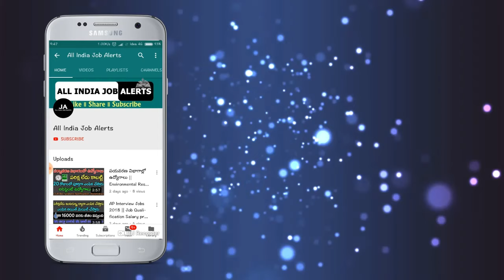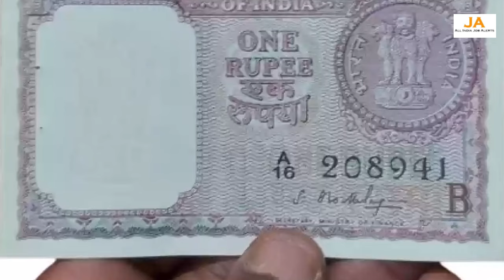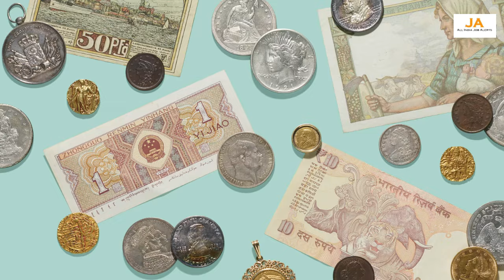మీ వద్ద ఉన్న బిళ్లలతో ఊహించనంత డబ్బు సంపాదించే గొప్ప అవకాశం.! వెంటనే తెచ్చి అమ్మండి